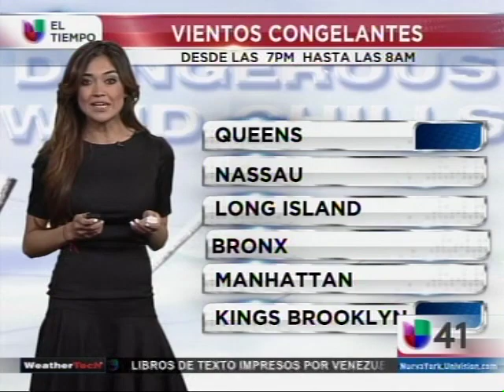Merijoel Duran - Noticias Al Despertar - New York - 1-07-14 (Parte 2)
Merijoel Duran is a 5 times Emmy Award winning, Edward R. Murrow recipient.